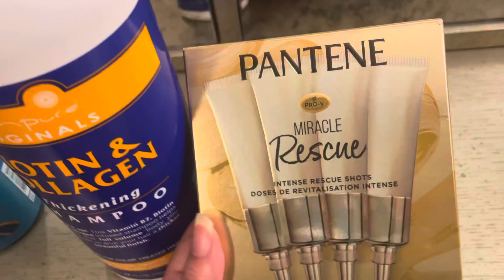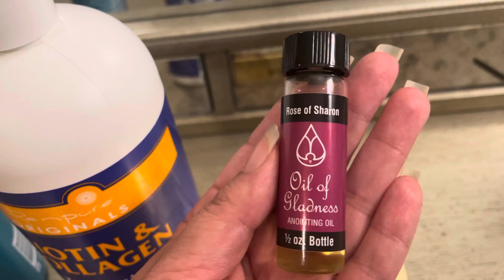Testimony Time: Hair Shedding Reduced! 🥳 Keeping it real. 🙂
Glory to God for reducing my hair shedding and healing me!!! He is good!!! I had to film this quick video before bedtime. 😇 Prayer and use of anointing oil are Important.

Products:
1. Vegamour: Gro hair serum
2. Royal Oils by Head & Shoulders
3. Renpure Originals: Biotin & Collagen
4. Oil of Gladness anointing oil
5. Garnier Fructis: Pure Clean Detangler + Air Dry spray
6. Pantene Miracle Rescue: Intense rescue shots